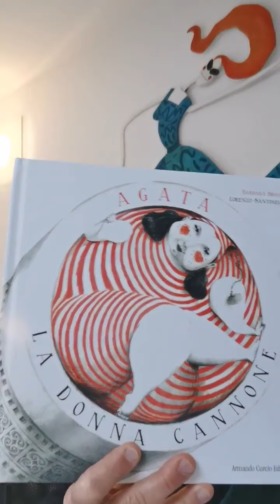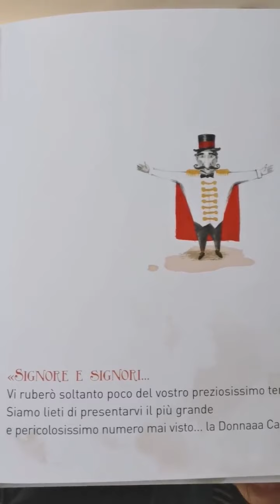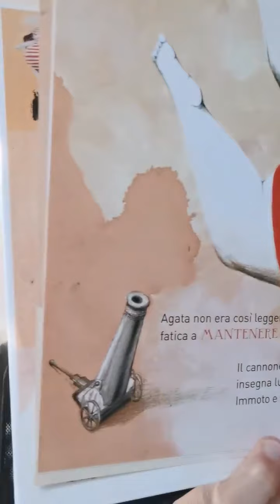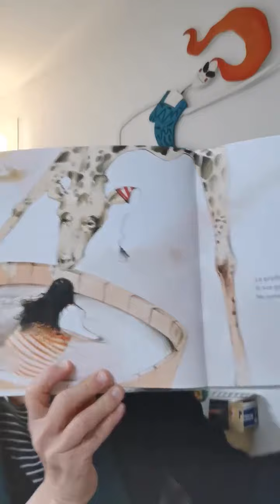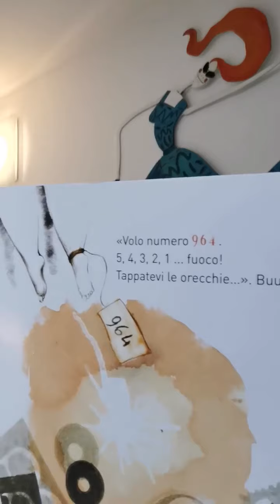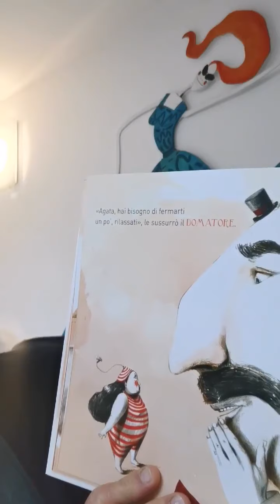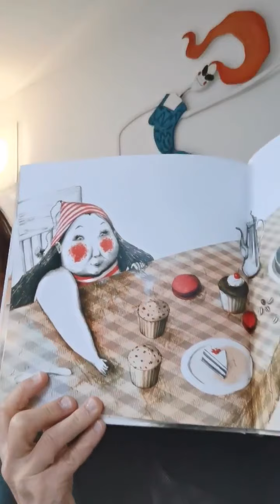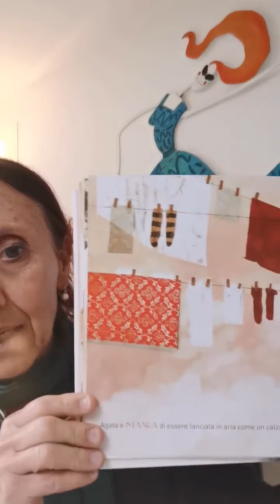Raccontami Una Storia con Barbara Brocchi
"Agata, la donna cannone" è la storia di oggi, letta dall'autrice Barbara Brocchi, illustrata da Lorenzo Santinelli e pubblicata da Armando Curcio Editore. Grazie per il sostegno e la partecipazione alla nostra iniziativa dedicata ai bambini.

Continuate a spedire i vostri racconti taggando @letturemetropolitane e usando l'hashtag